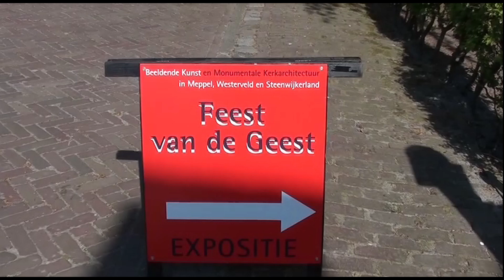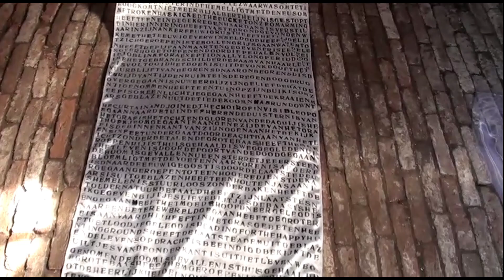8124b Feest van de Geest Nijeveen 2016 HKN